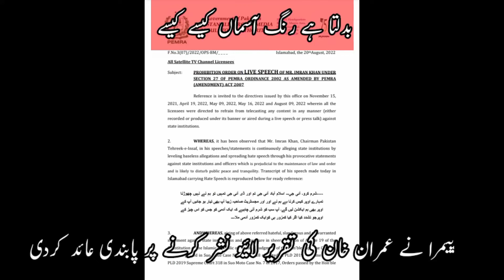Ban on showing Imran khan's live speech